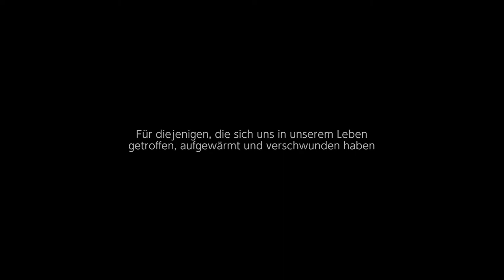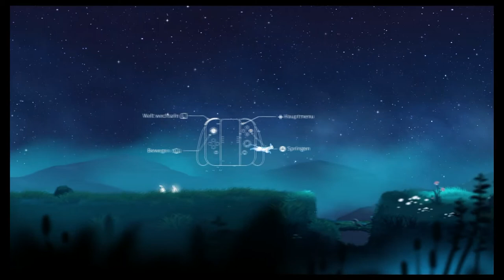Let's Play Wenjia #01 Die 2 Energiewelten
Wenjia, ein Spiel von WhiteLakeStudio und Luoriver studio-洛神游戏工作室

Erlebt die Geschichte einer kleinen weißen Katze die die Verbindung zweier Welten ist und das Unheil der Welt besiegt.

Erhältlich auf Steam und im Nintendo E-Shop.